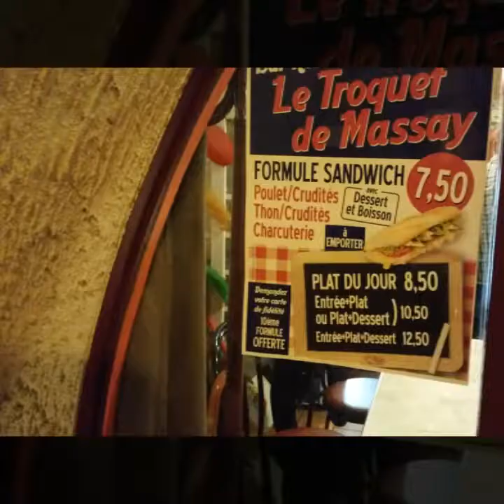Les Chat'R'Tones au Troquet de Massay 02 juin 2018